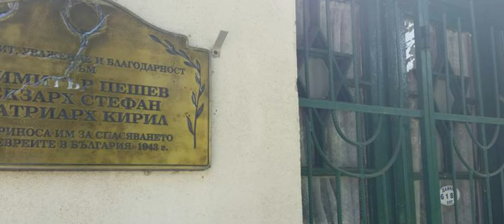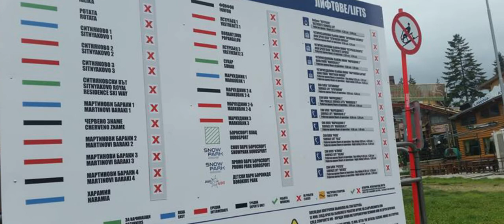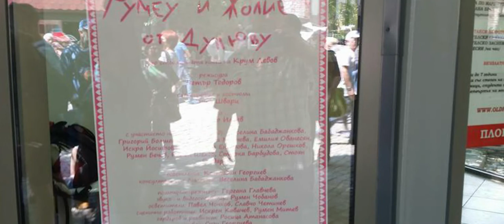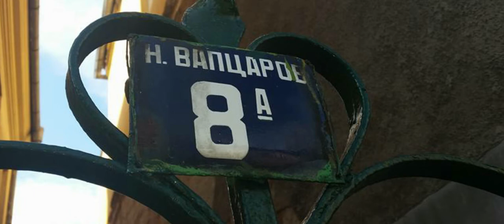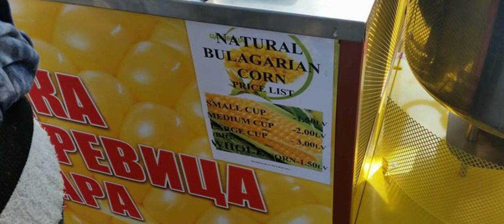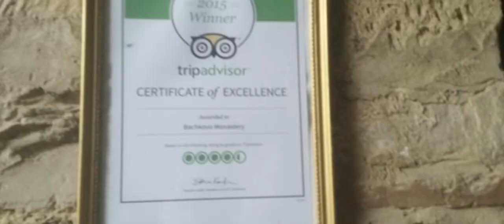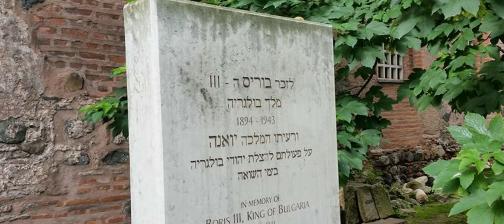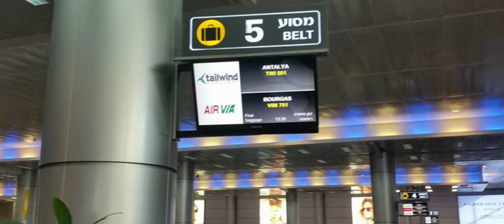טיול שורשים בולגריה 2 1